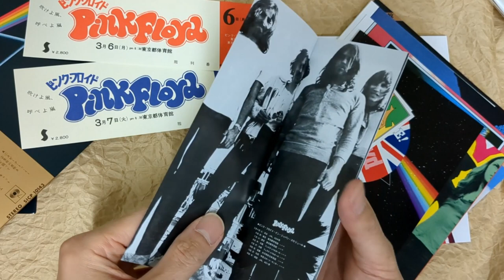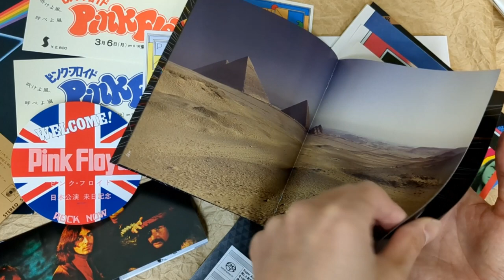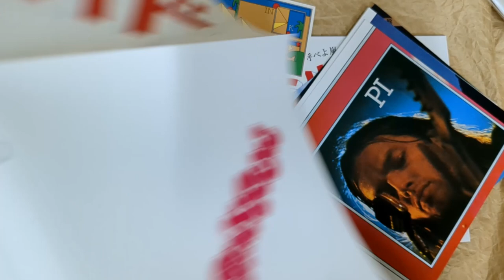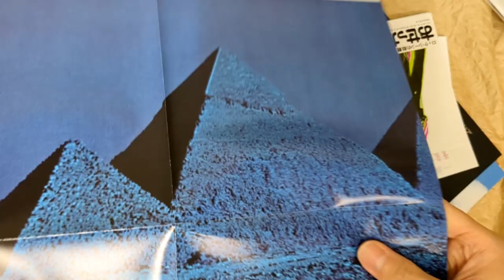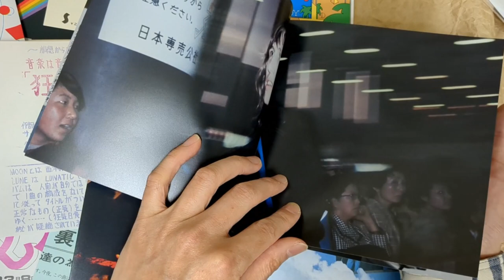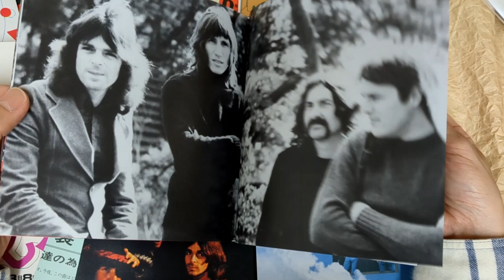[Unboxing] Pink Floyd: The Dark Side Of The Moon 50th Anniversary SACD Multi-ch Hybrid [mini LP]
[Unboxing] PinkFloyd: The Dark Side Of The Moon 50th Anniversary SACD Multi-ch Hybrid Edition - [7-inch Cardboard Sleeve (mini LP)] [Limited Release]

Description
Features 5.1ch Surround Sound and remastering. Japanese original mini LP reissue of "The Dark Side of the Moon" from Pink Floyd. Uses the Hybrid Multichannel SACD masters released by Analogue Productions in 2021. Features 7-inch cardboard sleeve packaging, faithfully replicating its UK original LP design. Comes with an obi featuring the "golden obi" used for its 4ch Quadraphonic edition released in 1970's in Japan. Rare items related to their second Japan tour in 1972 are faithfully replicated as follows

[1972 Japan tour related reissue]

1972 Pink Floyd In Japan Photo Book (48pages, Airport, Live, and Japan stay in 1972)
1972 Pink Floyd In Japan Tour Pamphlet (16 pages)
Ticket for 1972 tour in Japan (Tokyo Metropolitan Gymnasium, March 6, 1972 )
Ticket for 1972 Tour in Japan (Tokyo Metropolitan Gymnasium, March 7, 1972 )
1972 Tour in Japan Tour Poster (Tokyo: Tokyo Metropolitan Gymnasium)
The leaflet of the lyrics "The other side of the moon - works for all kinds of madmen -" distributed at the venue of 1972 tour in Japan
Flyer announcing the 1972 tour in Japan (Osaka: Festival Hall)
Promotional leaflet (handwritten by record company to promote "The other side of the moon")
Commemorative sticker (round sticker for the campaign to promote the band's visit to Japan at that time)
Commemorative single jacket ("Pink Floyd/Big 4")
Commemorative single jacket ("Point Me at the Sky")

[Original LP related reissue]

2 kinds of posters which were enclosed in the original LP
2 kinds of stickers which were enclosed in the original LP

Tracklisting
1
Speak To Me
スピーク・トゥ・ミー
2
Breathe (In The Air)
生命の息吹き
3
On The Run
走り回って
4
Time
タイム
5
The Great Gig In The Sky
虚空のスキャット
6
Money
マネー
7
Us And Them
アス・アンド・ゼム
8
Any Colour You Like
望みの色を
9
Brain Damage
狂人は心に
10
Eclipse
狂気日食